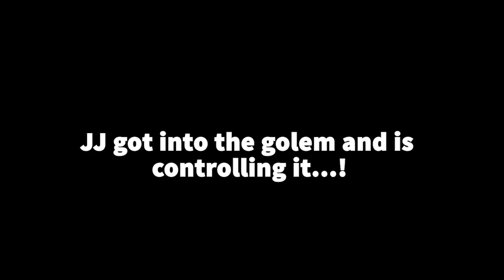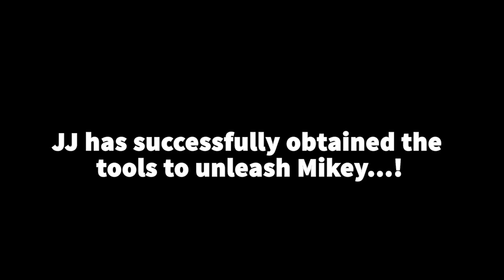Mikey and JJ Control Villager vs Golem MIND Survival Battle in Minecraft (Maizen)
Maizen - @maizenofficial